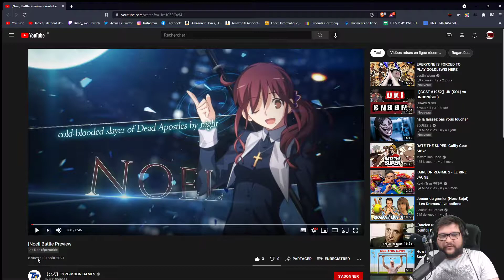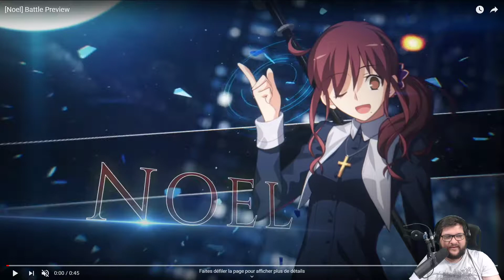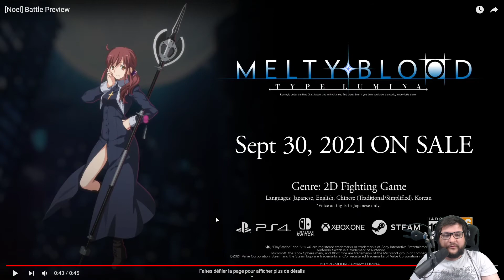Melty Blood: Type Lumina | Noel (Reaction Trailer)